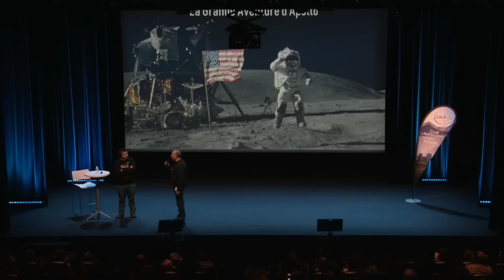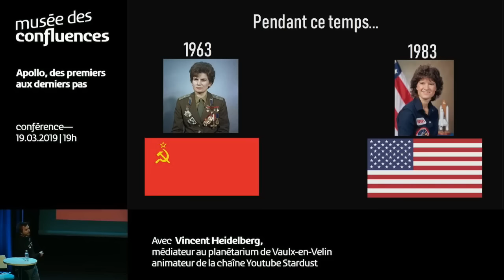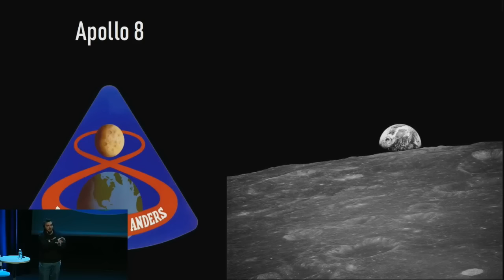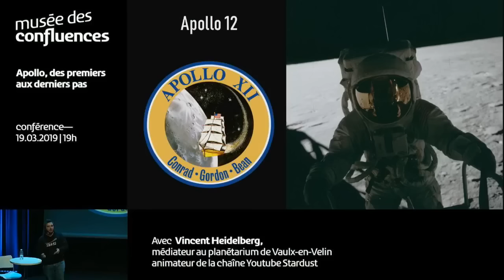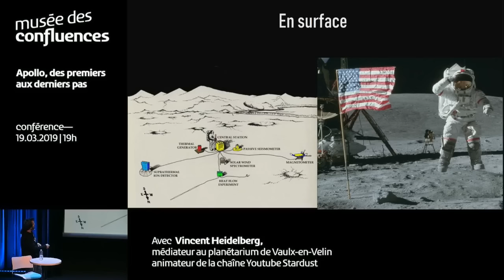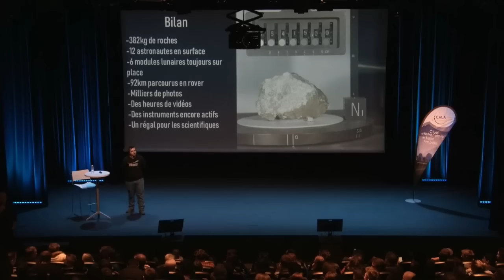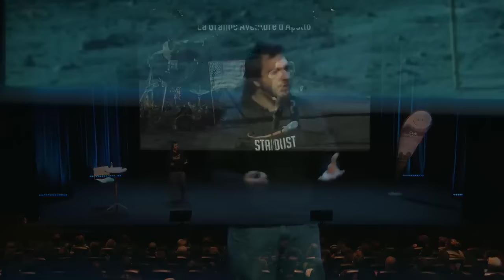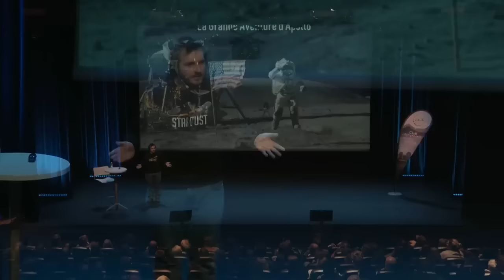Conférence "Apollo, des premiers aux derniers pas" - 2019 - Vincent Heidelberg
En 2019, j'ai été invité par le Club d'Astronomie de Lyon-Ampère et le Musée des Confluences de Lyon pour une conférence sur l'histoire spatiale américaine habité de Mercury à Apollo. Replay de l'évènement en direct

Micro 1 :

Micro 2 :

Livres :

Seul Sur Mars :

Tim Peake :

Expanding Universe :

Ici la base de la tranquilité :

Histoire de la Conquête Spatiale :

DVD

Gravité Zero :

Histoire de l'aviation :

Les Chevaliers du Ciel :

Patchs :

Apollo 11 :

Apollo 17 :